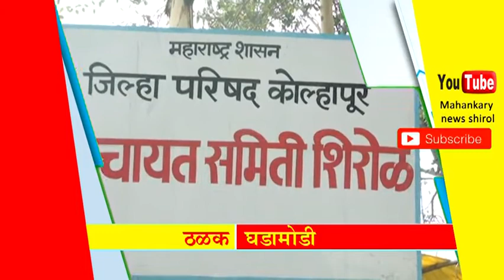महान कार्य न्यूज १८ जानेवारी २०१८ गुरुवार ठळक बातम्या